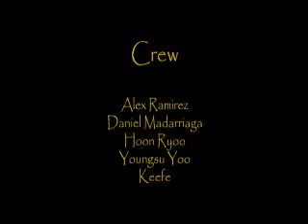Instant (Experimental Film)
This is a piece I did with a friend when we where still in school.